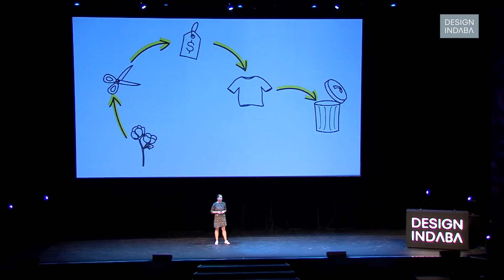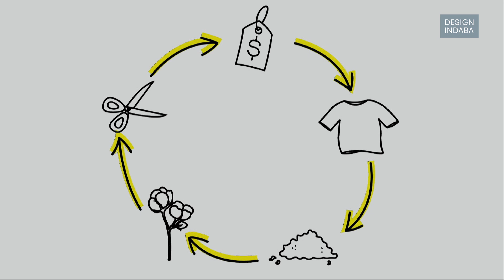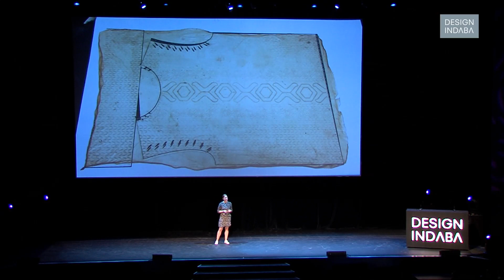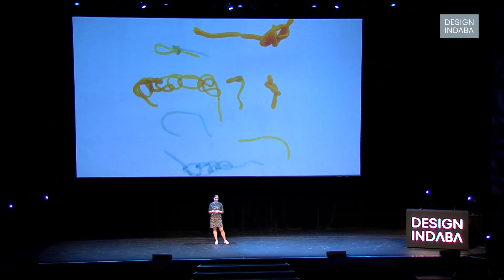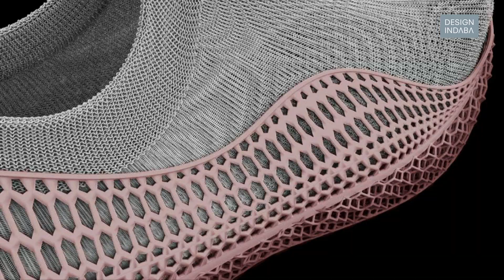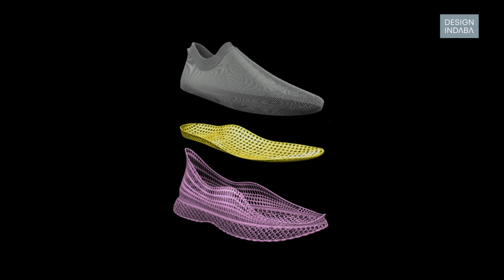Aleksandra Gosiewski talks seaweed fashion and the next stage of biotech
Aleksandra Gosiewski's work touches on sustainable ways to fix the disconnect within the fashion industry.

“Fashion is the way you choose to present yourself to the world,” says Aleksandra Gosiewski, whose talk on the Design Indaba stage brought an interesting take on the current fashion system. Currently, the fashion industry contributes to a large portion of the world's pollution.

As a founding member of Algiknit, a biomaterials research group, Aleksandra and her team have devoted themselves to finding alternative materials to combat the fashion industry's toxins and wastefulness.

Through research and experiments with different materials, the team at Alginit were able to create a whole new textile. Founded in the deep oceans, their chosen material ‘Kelp’ is not only available globally but also sourced responsibly.

Using this new biomaterial, they were able to produce a shoe range called Algikicks. Aleksandra calls it a revolutionary sneaker because of its environmentally friendly features. The sneaker is comfortable, durable and sustainable.

The natural properties found in kelp means that the shoe is biodegradable, making it a non-harmful way to get rid of old kicks. “The nutrients can be reclaimed to feed the next generation of product,” explains the designer.

In 2017, Alginit received the ‘sustainable planet’ prize from the National Geographic ‘Chasing Genius’ award, where they won 25 thousand dollars to further their research.

More on conscious fashion: